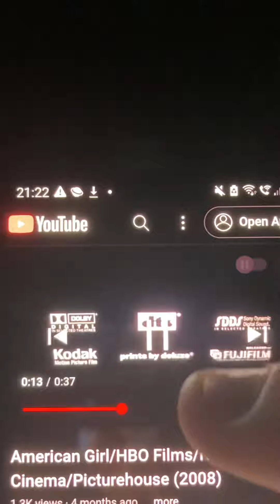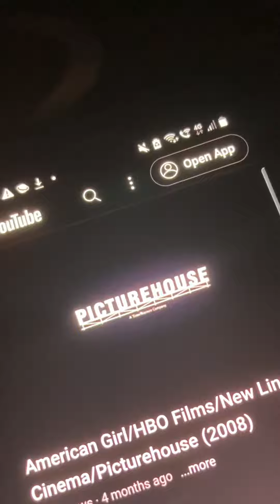Disney Toon Studios New Line Cinema Picturehouse 2008